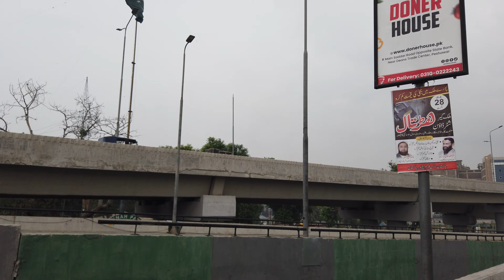Going To village